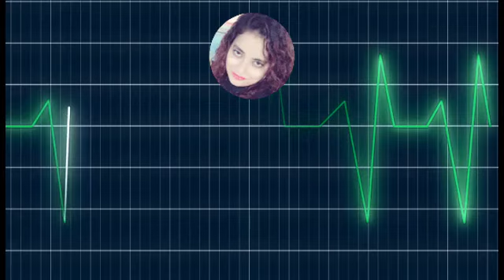শিশুর জ্বর সমস্যা ও সমাধান এবং হোমিওপ্যাথি মেডিসিন Dr Panchumi Mukherjee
শিশুর  জ্বর  সমস্যা ও সমাধান এবং হোমিওপ্যাথি মেডিসিন

ভালো লাগলে কমেন্ট করবেন

Thanks
Dr.Panchumi Mukherjee Homeopathy
Homeopathic Medicine
Natural Remedies
Alternative Medicine
Homeopathic Treatments
Holistic Health
Homeopathic Remedies
Natural Healing
Homeopathic Solutions
Integrative Medicine
Homeopathic Therapy
Health and Wellness
Homeopathy for Beginners
Homeopathic Cures
Natural Health Tips
Homeopathy Explained
Homeopathy for Common Ailments
Homeopathic Practices
Homeopathic Healing
Natural Medicine